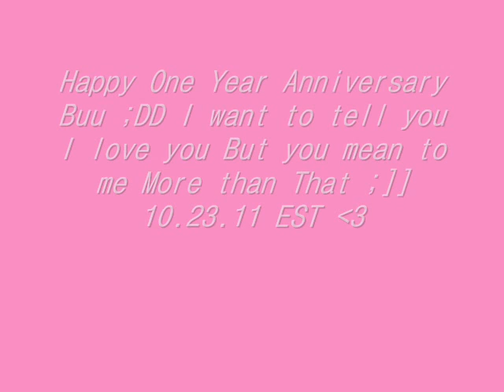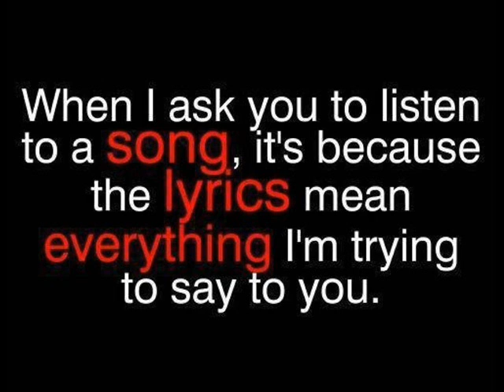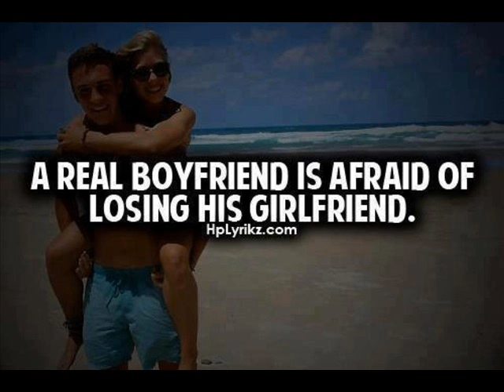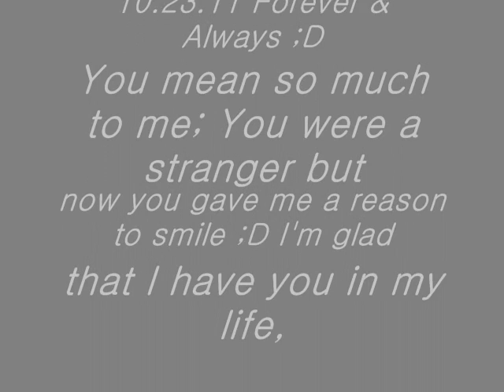Our One Year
Took me 6 days to do this video hope you like this buu ;DD This remix is not from me i forgot where but Thanks BTW ;DD I'm just the one singing .